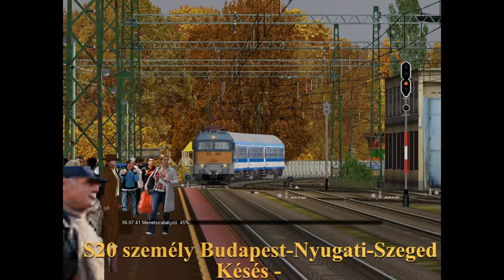MSTS/OR Vonatok Kecskeméten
Íme sorozatom második része, amelyben ezúttal Kecskemétről készült videó. Kommentben írjátok le,hol legyen a sorozat következő része! Köszönöm!